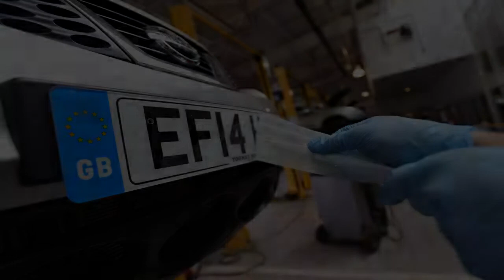Killjoy DVLA ban a series of rude new 20 and 70 number plates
Others barred from the roads include FC70 KER, SH70 AGR, BO70 LOX, SL20 PER, SL20 GGS and BL70 JOB.   DVLA bosses trawled through all combinations of letters and numbers with the new 20 and 70-plates to try and stop cheeky drivers causing a stir.  The expert panel put the brakes on dozens including GO20 HEL, PR20 ZZY and FF20 KER, as well as SC20 TUM and VA70 GNA.  The numbering system introduced in 2000 left roads bosses red-faced last year when the 69 plate came out in September.  Dozens managed to slip the net with drivers managing to buy plates including ME69 LOL, ME69 GAG, ME69 PSE, LV69 JZZ, BG69 WLY, SX69 DNG.  DVLA chiefs prioritise combinations that can be deemed racist or politically offensive.   This year they stopped controversial numbers including LE70 ZRR, PO2O FTR, DR70 UGS, TE70 ROR, JH20 HAD and GO70 WAR.  The DVLA said: “The vast majority are made available but we ensure they do not cause embarrassment or are in poor taste.  “The reasons for banning a plate can be based on political, racial and religious concerns.” Banned Plates The full list of banned number plates by the DVLA are as follows: